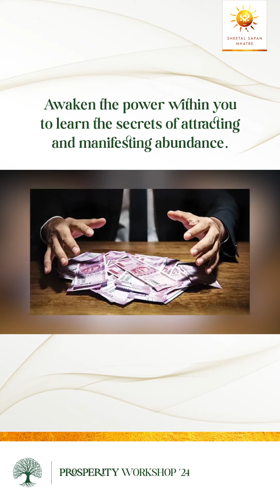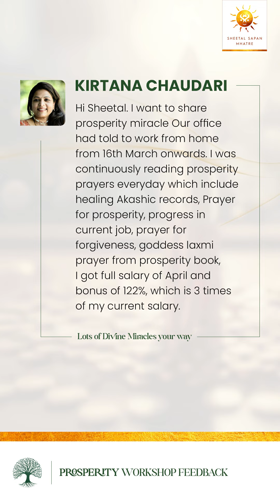Discover and learn about these powerful tools Akashic Records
Akashic Records is like a cosmic library where everything about our lives, past, present, and future, is stored. It is also termed the "Book of Life." Problems with money in this life could be connected to promises or difficulties from previous lives.

Discover and learn about these powerful tools in our Prosperity Workshop to boost your connection with prosperity and pave the way for a more abundant future.